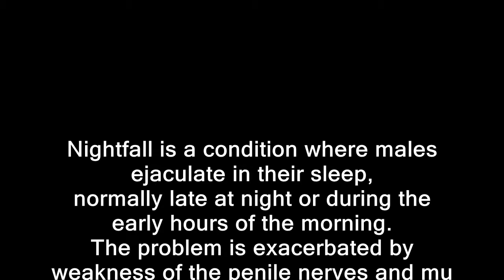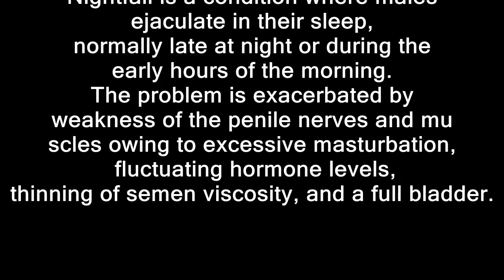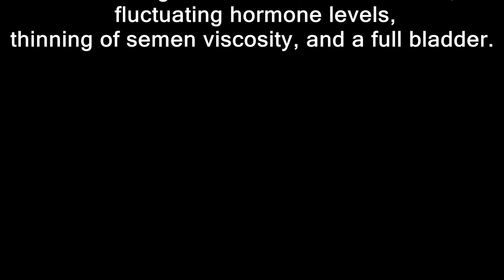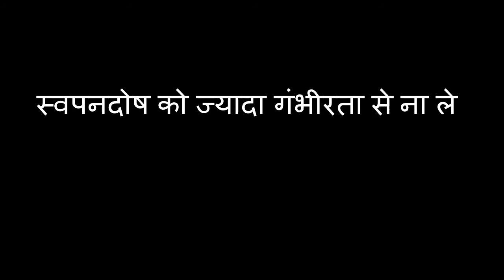स्वप्नदोष Nightfall Nofap Day 12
Thumbsup For All Nofap Soldiers

What If You Stopped Masturbating?
Howt o stop masturbation?

is my masturbation habit normal?